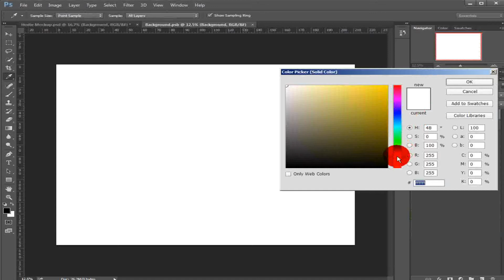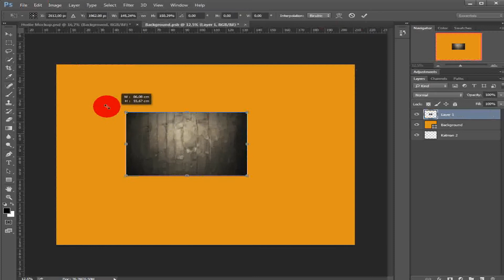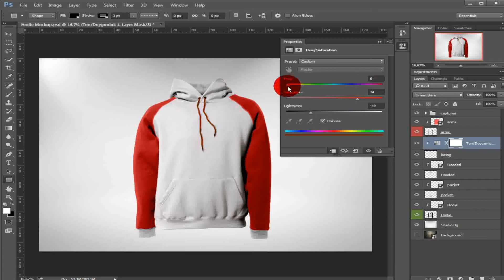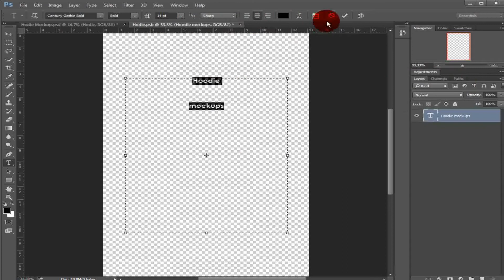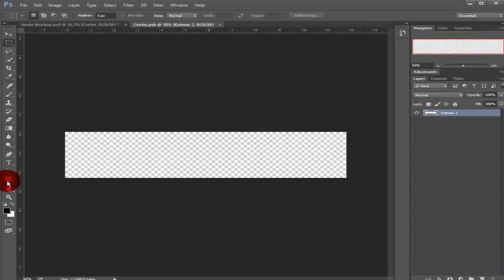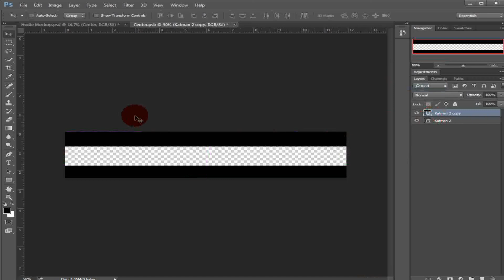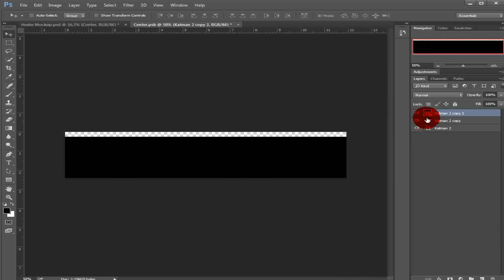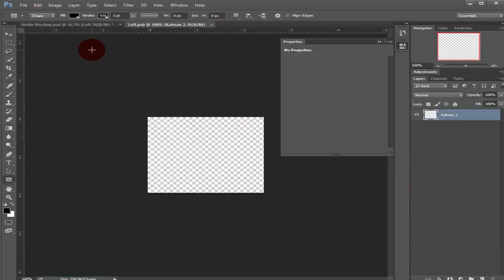Hoodie Mock-up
Advanced, easy to edit mockup. It contains everything you need to create a realistic look of your project. Guarantees the a good look for bright and dark designs and perfect fit to the shape. Easy to navigate, well described layers, friendly help file.

 PRODUCT DOES NOT CONTAIN PRESENTED GRAPHIC DESIGN

 Features
•1 photorealistic presentations
•Photoshop CS 4 or higher compatible
•5000×3571 pixel resolution in 300 dpi quality
•Sleeve , collar , Part , pockets, zipper, rope , everything you see is editable
•easy and fast editing via smart objects
•organizaed Layers and folders
•passibility of substitution background
•atomatic background perspective